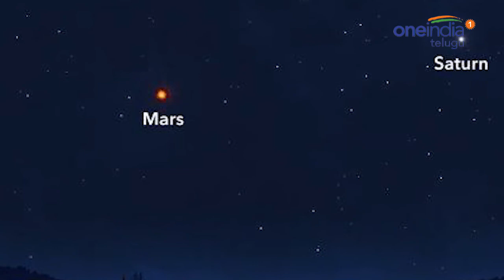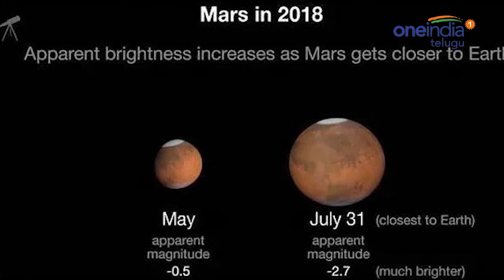Red Wonder Mars Come Close to Earth On July 31st భూమికి అత్యంత దగ్గరలో అంగారకుడు | Oneindia Telugu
After the recent lunar eclipse, the world is getting ready to view another wonder in the sky after 15 years. Mars is coming close to the earth on Tuesday.The two planets will be just 35.8 million miles (57.6 million kilometers) apartMars is already brighter than usual and will shine even more — and appear bigger. Astronomers expect good viewing through early August.

జూలై 27న ఆకాశంలో ప్రపంచం ఓ అద్భుతాన్ని వీక్షించింది. సుదీర్ఘ చంద్రగ్రహాణాన్ని అంతా చూశాము. అంతేకాదు అరుణగ్రహం భూమికి దగ్గరగా రావడం కూడా కనిపించింది. చంద్రుడు పూర్తిగా ఎరుపు రంగులోకి మారిపోవడం చూశాం. ఇలాంటి అద్భుత ఘటన మరవక ముందే... ఆకాశంలో మరొక అద్భుతం చోటుచేసుకోనుంది. అంగారక గ్రహం ఈ రోజు భూమికి అత్యంత దగ్గరగా రానుంది. 15 ఏళ్ల క్రితం అంగారక గ్రహం భూమికి సమీపంలోకి వచ్చింది.